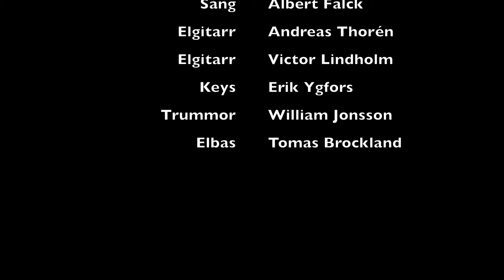Jump - The Dropouts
Inspelning med Kulturskolans rockband.
Inspelat 2021.